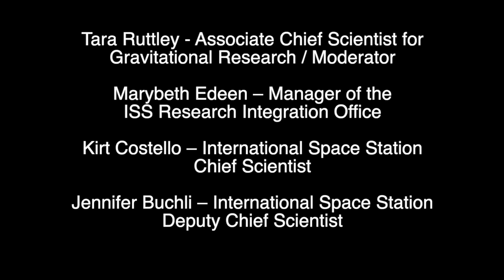International Space Station 20th Anniversary Panel: Benefits for Humanity, Science for All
For 20 years, astronauts living and working aboard the International Space Station have conducted science in a way that cannot be done anywhere else. Orbiting about 250 miles above our planet, the space station is the only laboratory available for long-duration microgravity research in the world. In recognition of the 20th anniversary of continuous human presence aboard the International Space Station, listen as Tara Ruttley, associate chief scientist for gravitational research at NASA Headquarters, sits down with senior science management who are leading the science and research efforts within the International Space Station Program Research Office. Learn more about the importance of doing research in microgravity, how that research has made technological advances and benefited life on Earth for the past two decades, and how the science conducted on the space station today is preparing us for future Artemis missions. Joining the conversation are ISS Chief Scientist Kirt Costello, ISS Deputy Chief Scientist Jennifer Buchli, and ISS Research Integration Office Manager Marybeth Edeen.